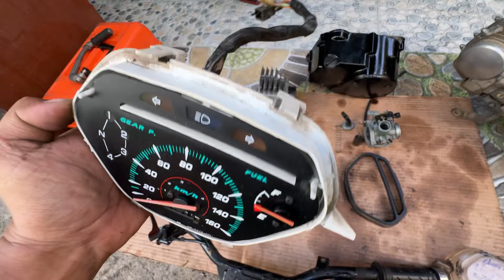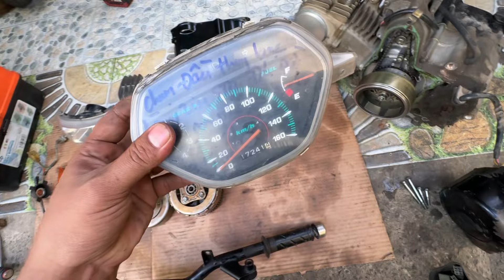Phụ Tùng Rã Xe Wave Thái 110 💰Giá : Dễ Sài 📲 ( Hậu )